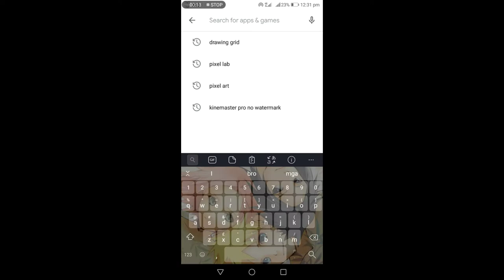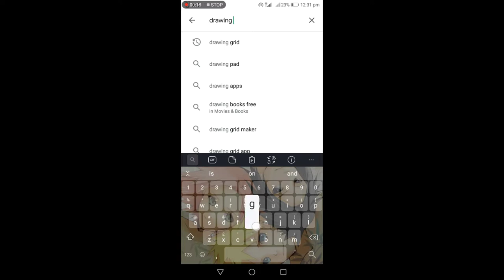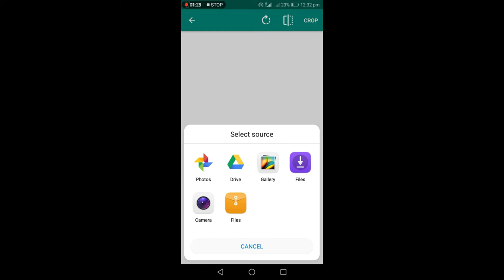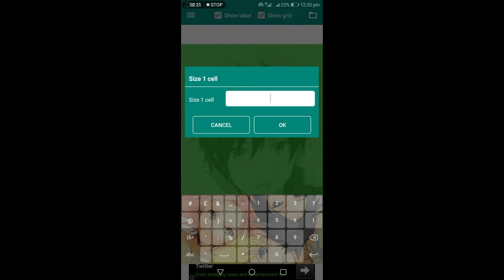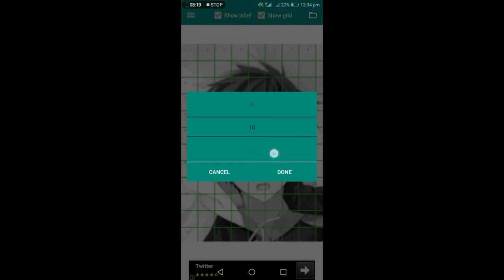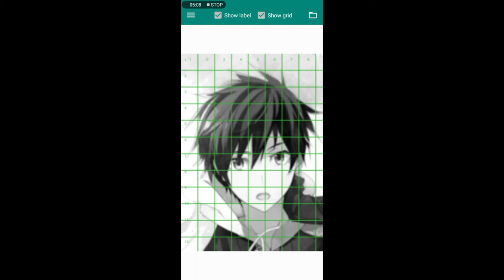PAANO MAPAPAGANDA ANG PAGDRAWING? PART 1